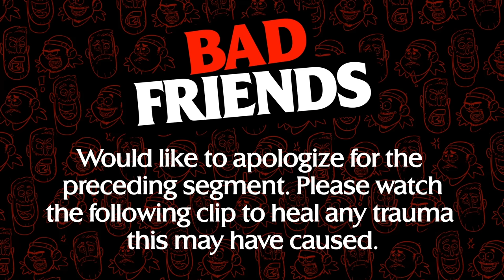The White Cheeks | Ep 23 | Bad Friends with Andrew Santino and Bobby Lee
Bobby eats a cat eye booger. Andrew discovers the Japanese king of the hill. Rudy cleans her knife. A few International Friends return.